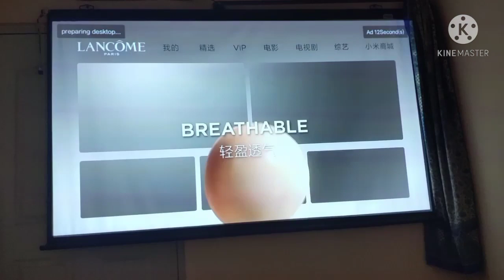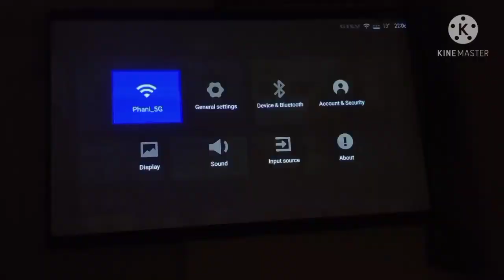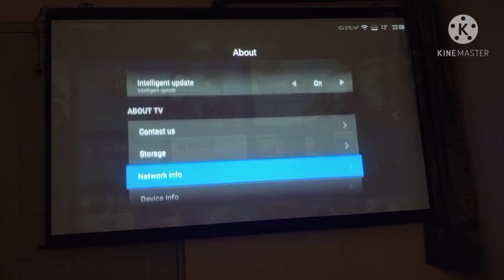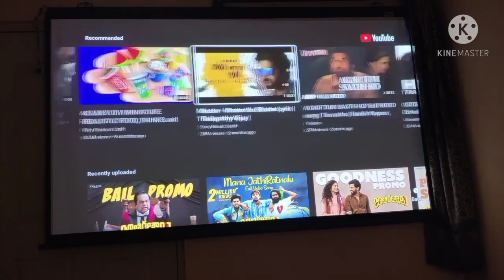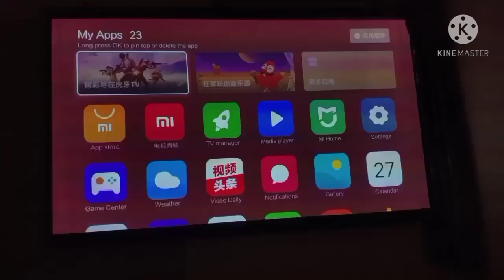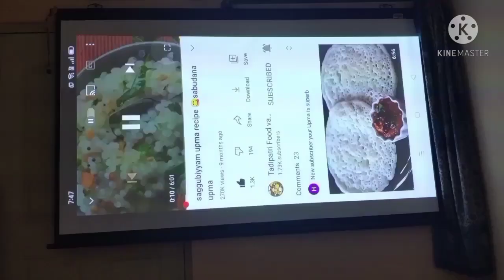Xiaomi Mijia Projector Review In Telugu 👌(Xiaomi Mijia youth edition)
Xiaomi Mijia Projector Review In Telugu 👌
Xiaomi Mijia youth edition